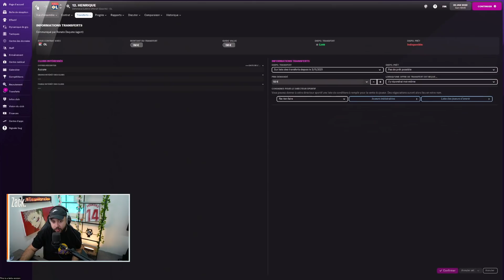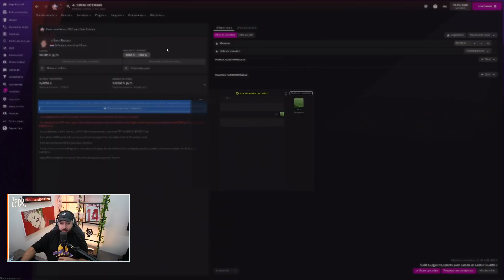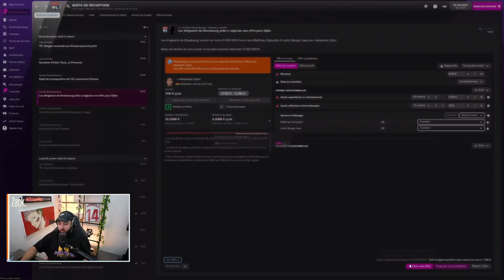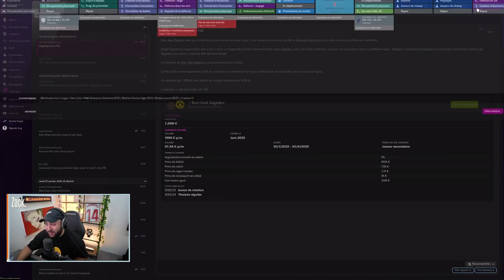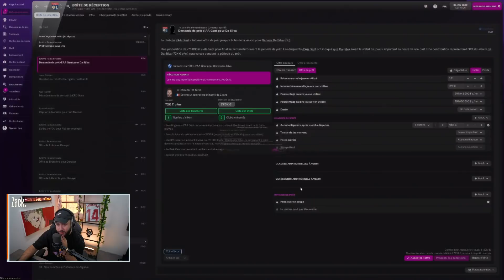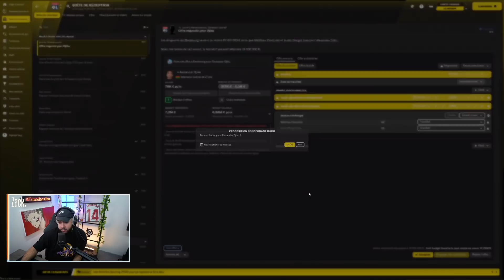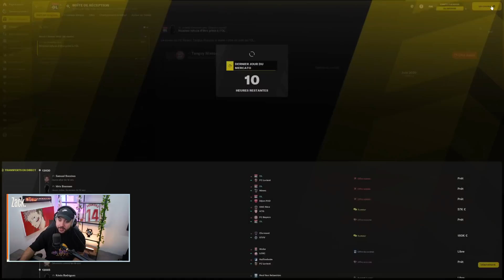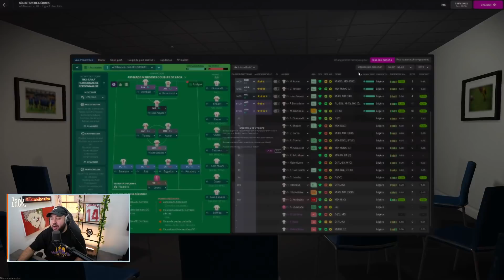Strasbourg les RATS ! (FM 22 Lyon Bêta EP.12)